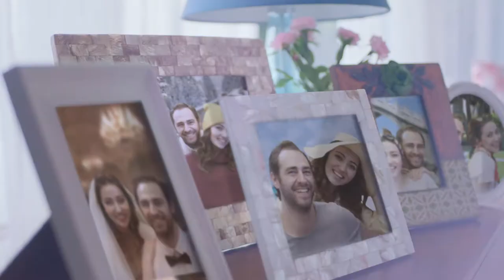ZEN PIRLANTA - GEÇ DEĞİL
Title: Geç Değil – Kızlar
Client: Zen Pırlanta
Adv. Agency: Alice BBDO
Production Company: Lab34
Producer: Kemal Çömelek
Executive Producer: Fatih Tekşal
Director: Devrin Usta
Post Production: IPD
IPD Post Production Coordinator: Özgü Kurt
Editor: Fatih Yılmaz
Jr. Editor: Mehmet Ali Akça
Color Grading:  Buğra Balcı
Flame Artist: Çağrı Sarf
Jr. Flame Artist: Atalay Aydın
Sound Design: Tunç Toprak